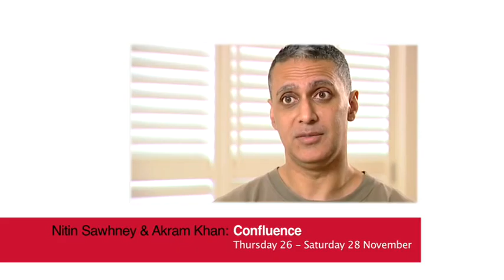Akram Khan and Nitin Sawhney on Confluence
Akram Khan and Nitin Sawhney talk about Confluence, a new production made for the Svapnagata Festival